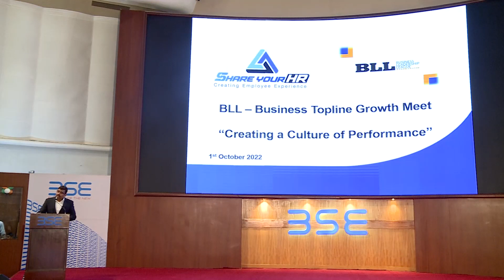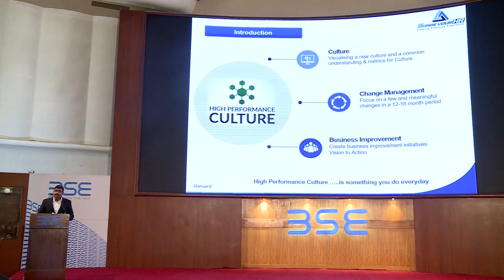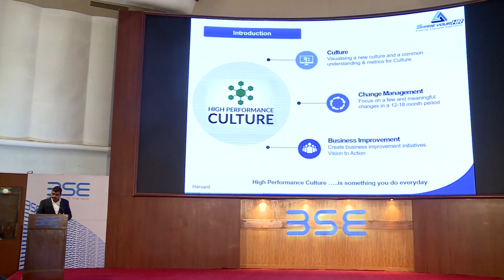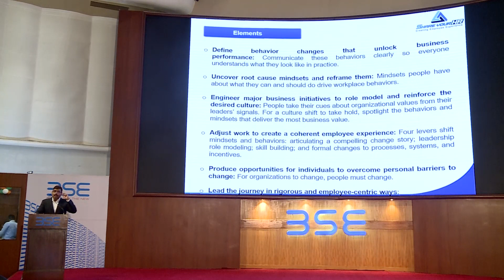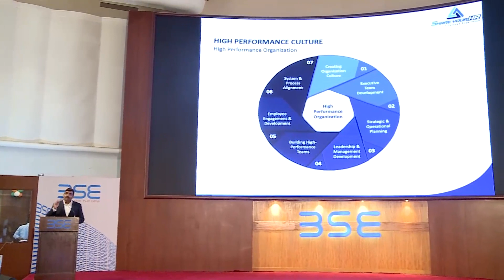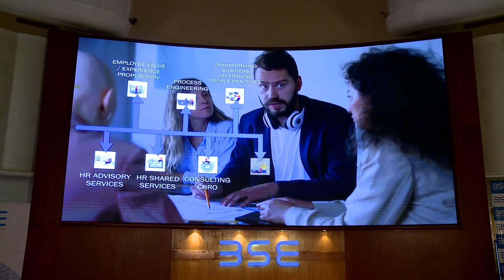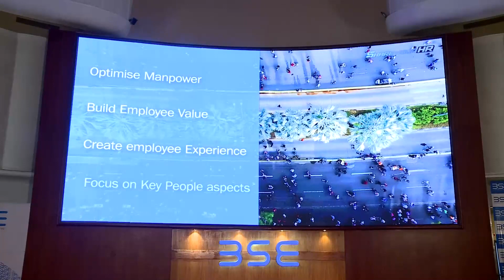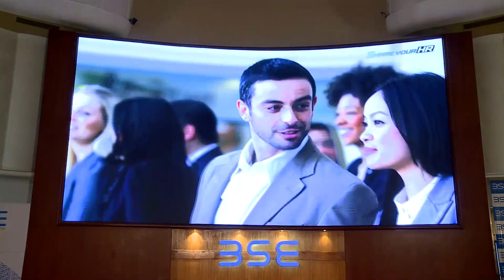3 things an SME can do to create a culture of performance